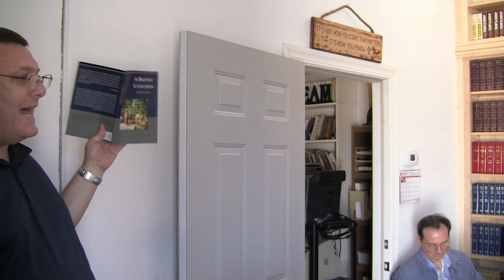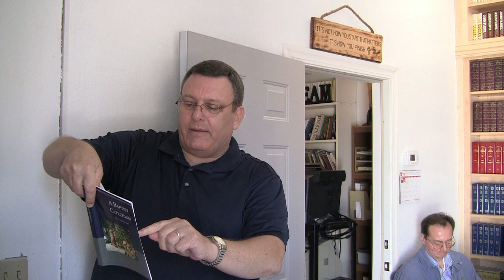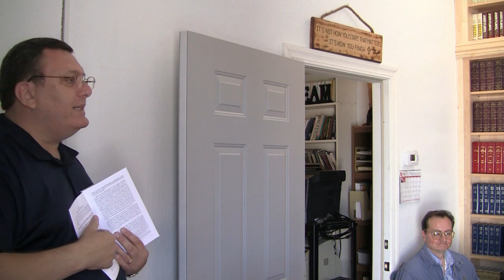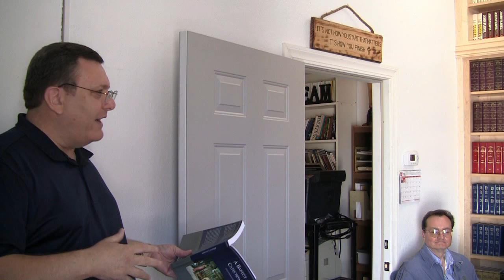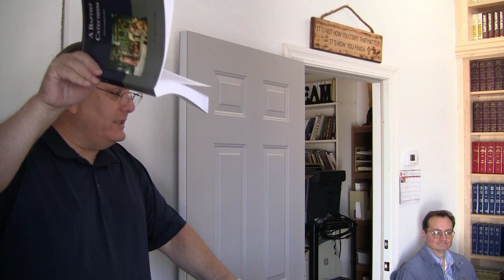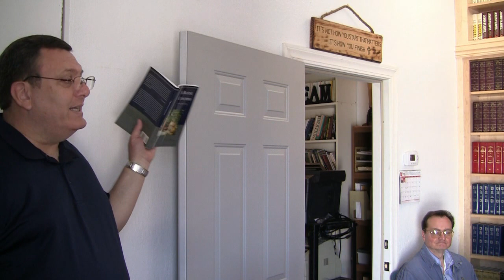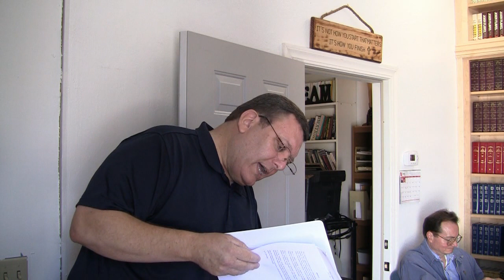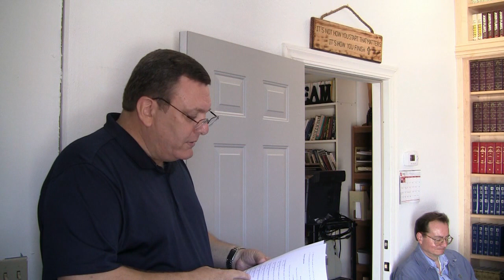Theology 101, Class #1 (5-10-2014), Christ Pastor's Seminary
Note: the date was 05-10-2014 (typo in video), Christ Pastor's Seminary. Theology 101, Class #1. Presented by Pastor Joe Jacowitz, Christ Pastor's Seminary U.S. (a ministry of Christ Bible Church).  It's based on Dr. W.R. Downing's "Baptist Catechism..." with study guide by Dr. Stan Murrell